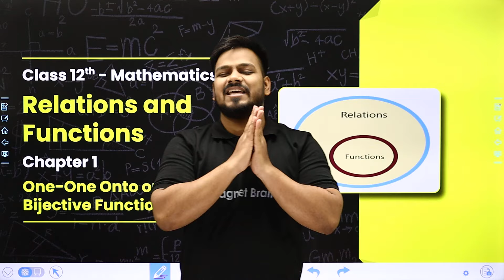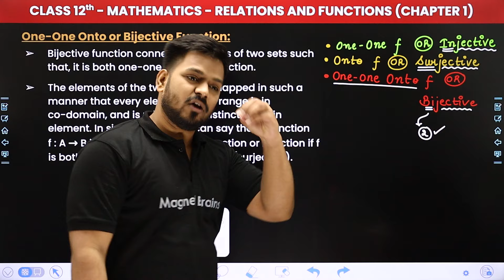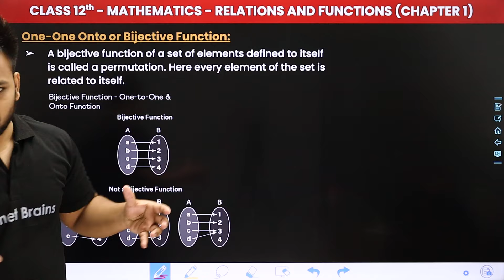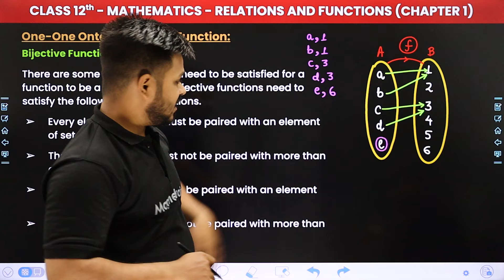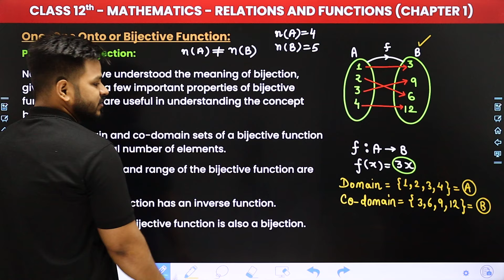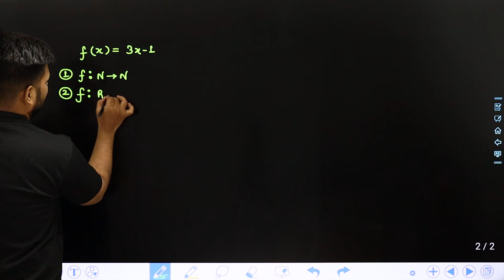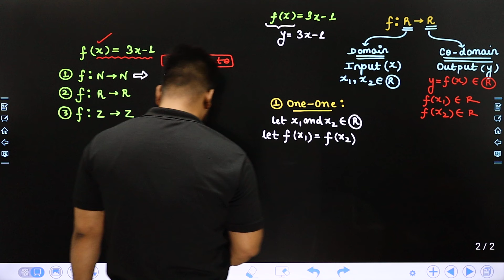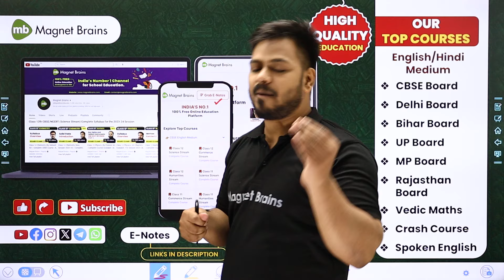One-One Onto or Bijective Function - Relations and Functions | Class 12 Maths Ch 1 | CBSE 2024-25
✔️ Class: 12th
✔️ Subject: Maths
✔️ Chapter: Relation and Function (Chapter 1)
✔️ Topic Name: One-One Onto or Bijective Function
✔️ Topics Covered In This Video (By Zeeshan Sir): Unlock the secrets to mastering Class 12 Maths with our latest video covering the topic "One-One Onto or Bijective Function," of Chapter 1 - Relations and Functions. Dive deep into the core concepts, formulas, and problem-solving techniques vital for success in your math journey. Elevate your understanding and ace your exams with comprehensive explanations and practical examples provided by Zeeshan Sir.
00:00 Introduction: Relations and Functions - One-One Onto or Bijective Function
04:02 One-One Onto or Bijective Function
01:23:07 Website Overview

chapter 1 class 12 one one onto or bijective function
how to prove onto function class 12